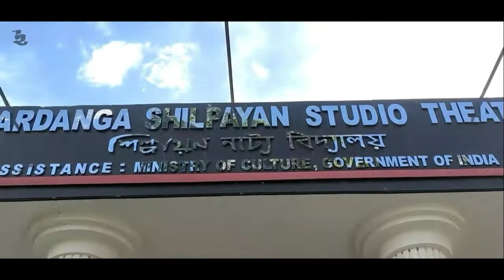Our Guru and Guide Mr. Indrajit Chakraborty receiving SHILPAYAN SAMMAN from Gobardanga Shilpayan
Our Guru and Guide Mr. Indrajit Chakraborty receiving SHILPAYAN SAMMAN from Gobardanga Shilpayan which celebrated "43 Years of Proscenium" on 10th June 2022 at Shilpayan Studio Theatre, Gobardanga.